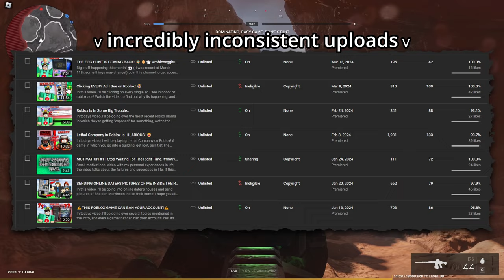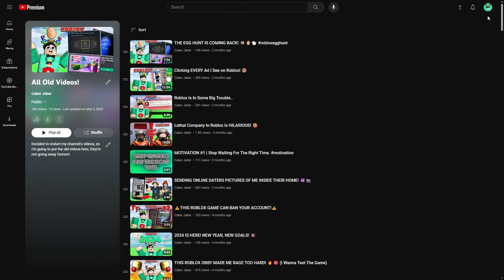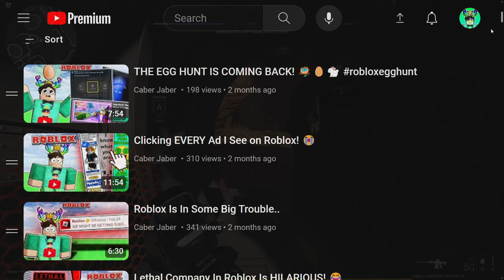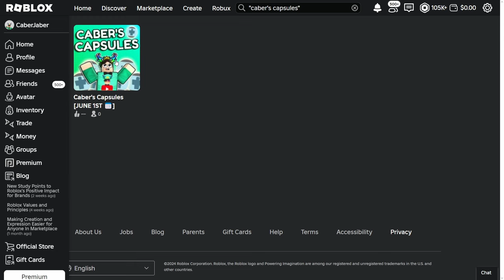Starting Over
In this video, I'll explain why I got rid of 100+ videos!

(Not deleting the channel whatsoever :)

If you use any of my content, please feel free to do so! All I ask is that you credit me in the description :)

Why not share it with a friend to grow the Caber Army?
Please ignore any hate/scam comments, we're here to have a good time :)